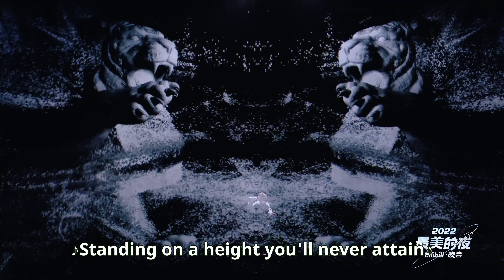【INTO1-刘彰】梦回那个夏天《峰顶》hook太上头了！【2022 B站跨年晚会单品】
《“2022最美的夜”bilibili晚会》是由哔哩哔哩主办的一档跨年晚会。今年，B站将邀请全球艺人共同参与，打造辐射影漫游经典IP的视听盛典，聚全球青年流行文化于一堂，开启满载怀旧与幻想的快乐之旅；同时，创新打造“指尖宇宙”互动式观看体验，共同迎接2023。
抱歉，由于版权问题，缅甸、泰国、柬埔寨、老挝、越南、菲律宾、马来西亚、新加坡、文莱、印度尼西亚、东帝汶地区暂时无法在本频道观看本片，如有需要，请移步bilibili主站进行观看：